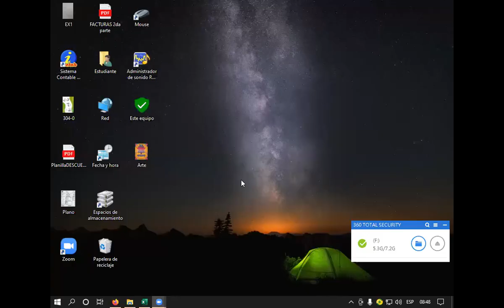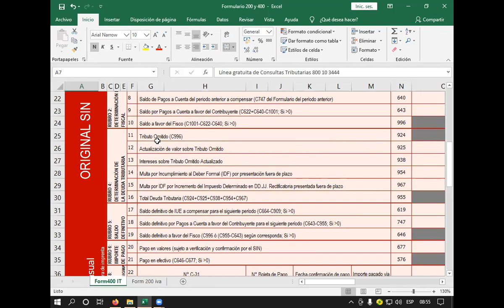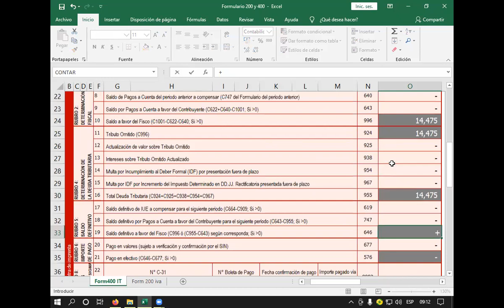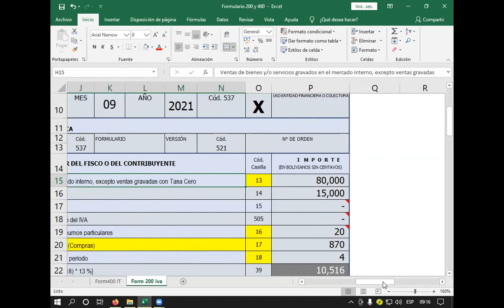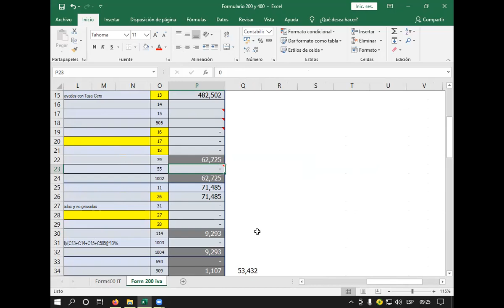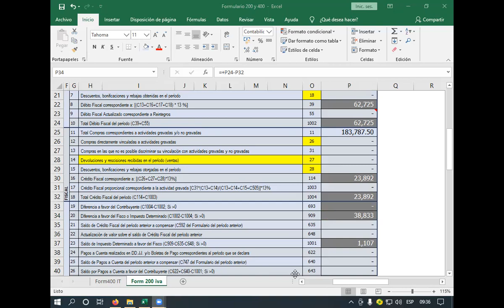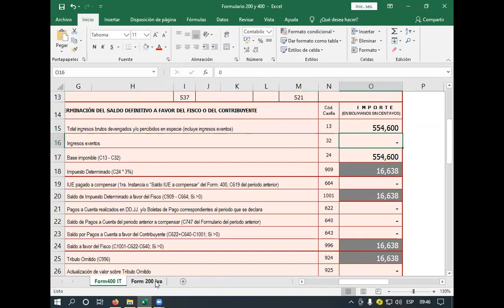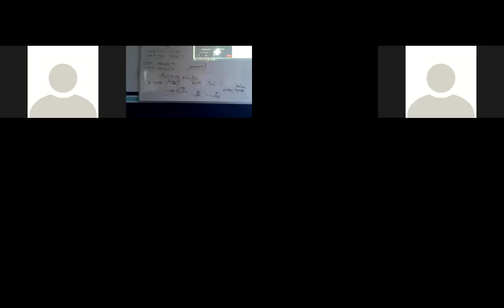Clase 16 de Gabinete Febrero